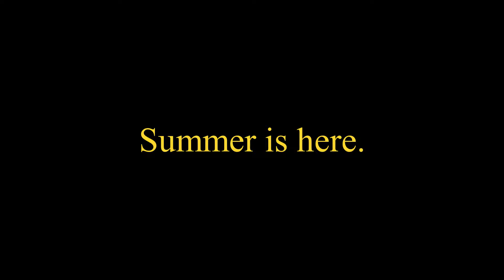THE NILE SUMMER 2019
A Second Life Experience.